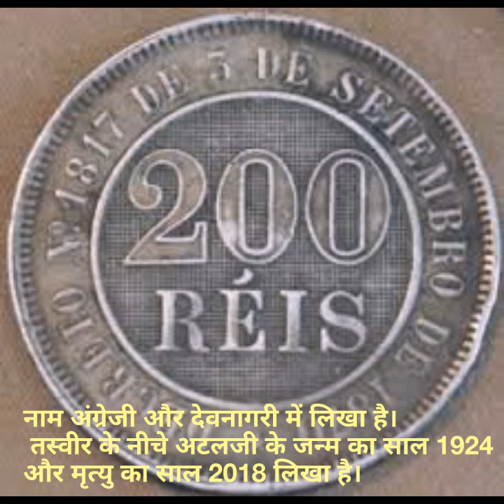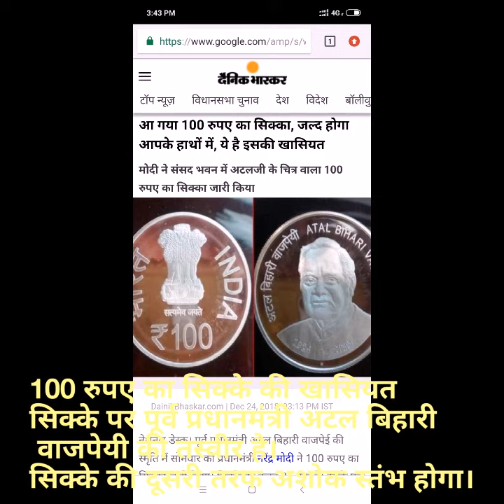मोदी ने 100 रुपए का सिक्का जारी किया ,आ गया 100 रुपए का सिक्का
टॉप न्यूज़

आ गया 100 रुपए का सिक्का, जल्द होगा आपके हाथों में, ये है इसकी खासियत
मोदी ने संसद भवन में अटलजी के चित्र वाला 100 रुपए का सिक्का जारी किया

 पूर्व प्रधानमंत्री अटल बिहारी वाजपेई की स्मृति में सोमवार को प्रधानमंत्री नरेंद्र मोदी ने 100 रुपए का सिक्का जारी किया। सिक्के का वजन 35 ग्राम है। इसके एक सिरे पर अटलजी के नाम के साथ उनका चित्र है। नाम अंग्रेजी और देवनागरी में लिखा है। तस्वीर के नीचे अटलजी के जन्म का साल 1924 और मृत्यु का साल 2018 लिखा है।

100 रुपए का सिक्के की खासियत
सिक्के पर पूर्व प्रधानमंत्री अटल बिहारी वाजपेयी की तस्वीर है।
सिक्के की दूसरी तरफ अशोक स्तंभ होगा। पूर्व प्रधानमंत्री का नाम देवनागरी और अंग्रेजी में लिखा गया है।
तस्वीर के निचले हिस्से में वाजपेयी का जन्म वर्ष 1924 और देहांत का वर्ष 2018 अंकित किया गया है।

सिक्के का वजन 35 ग्राम होगा और इसमें 50 प्रतिशत चांदी, 40 प्रतिशत तांबा, 5 प्रतिशत निकिल और 5 प्रतिशत जस्ता है।

सरकार सिक्के की बुकिंग के लिए समय तय करेगी और इसें प्रीमियम दरों पर बेचा जाएगा।
सिक्के को 3300 से 3500 रुपये की प्रीमियम दरों पर बेचे जाने की उम्मीद है।